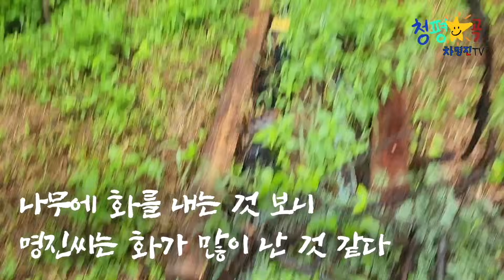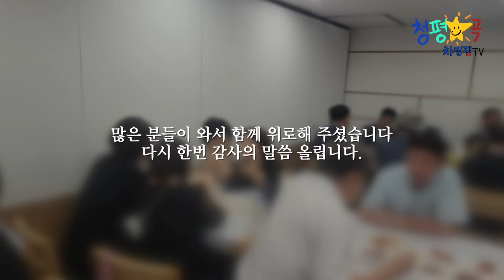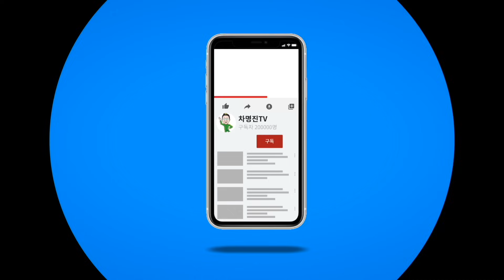잘 자란 호박과 옥수수, 풍족한 내 마음